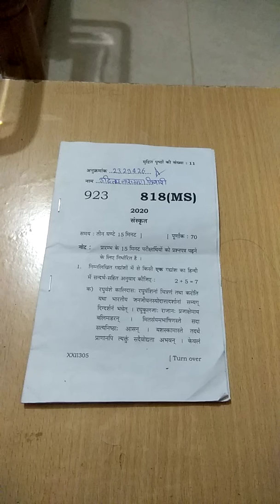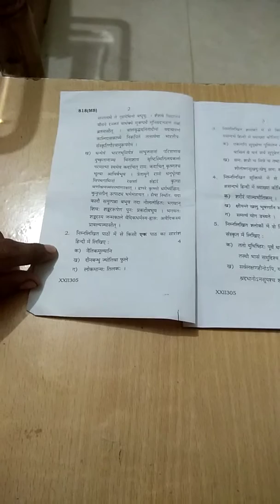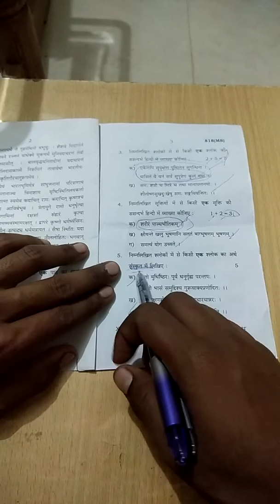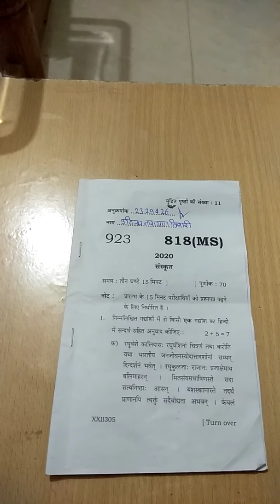CBSE class 10th sanskrit paper 2020 in Hindi up board exam class 10th sanskrit paper 2020 in Hindi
Learn the codes in 1 minute playlist == CBSE class 10th sanskrit paper 2020 in Hindi up board exam class 10th sanskrit paper 2020 in Hindi SOME MOST IMPORTANT PLAYLISTS

LIKE THE VIDEOS:
SHARE THE  VIDEOS: